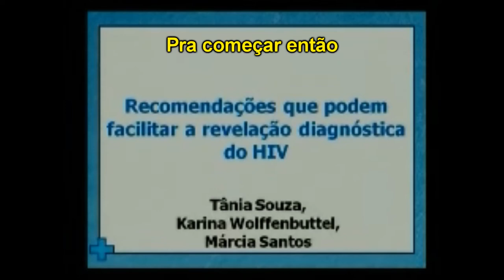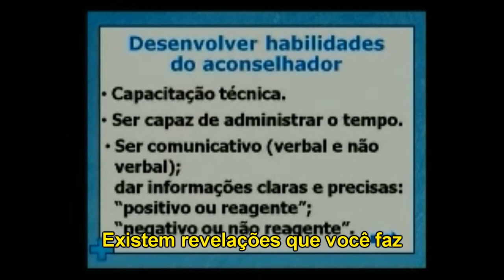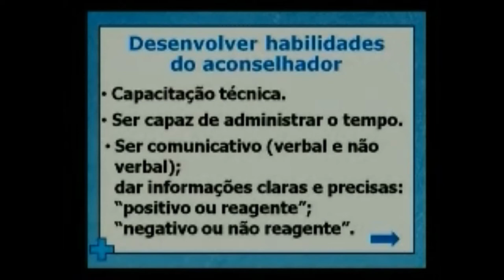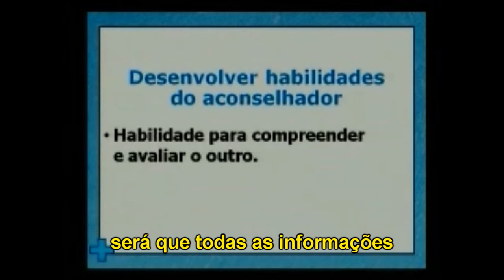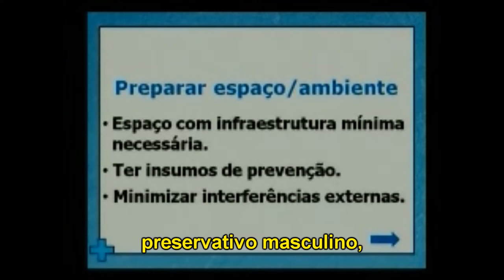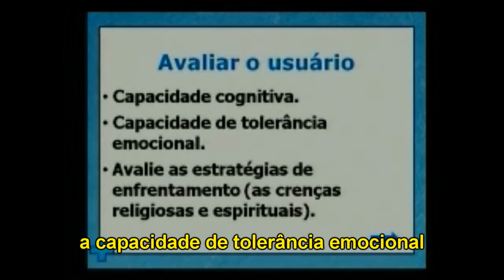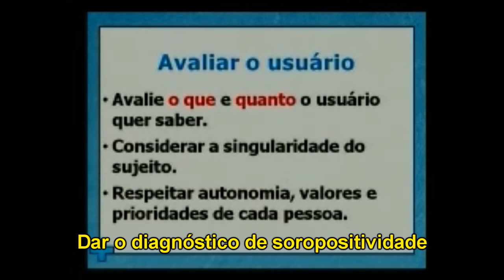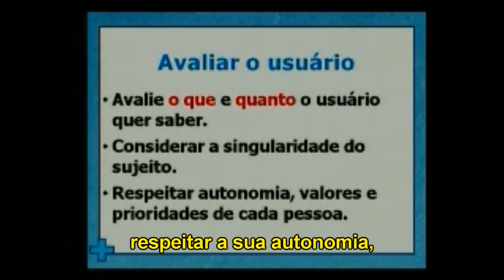Curso de Teste Rápido 2014_Revelação Diagnóstica - Parte II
CURSO DE TESTE RÁPIDO 2014
"Revelação Diagnóstica - Parte I"

NARRAÇÃO
Tânia Regina C. Souza

REALIZAÇÃO
Centro de Referência e Treinamento DST/Aids-SP
Gerência de Prevenção

PRODUÇÃO
TecReg (tecnologia para Rede de Escolas de Governo)

APRESENTAÇÃO
Secretaria de Gestão Pública